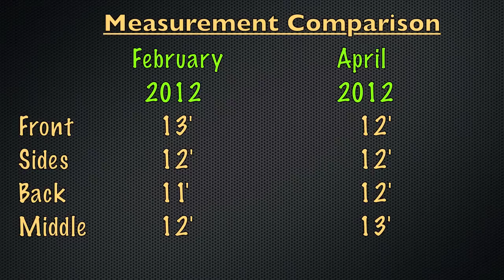Natural Hair | Length Check # 3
Hey guys
Only I would upload a "May Length Check" in June. Matter of fact, this was suppose to have been recorded in APRIL! Smh. Don't judge me!
Anyways, as you probably know, I had a trim on March 26th, meaning this length check is overt a month later (recorded on may 6th).  I like the fact that my hair turned out pretty even. This is surprising, as I carelessly trimmed my hair and didn't try to make it even.
At first I thought that my hair didn't grow but I did trim between 1-2 inches off so it makes prefect sense.

xo

xo